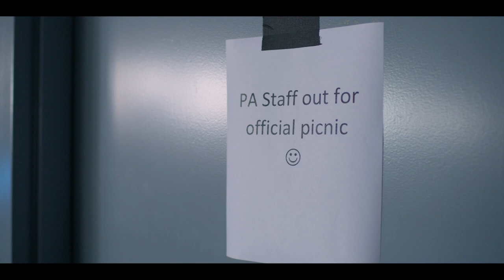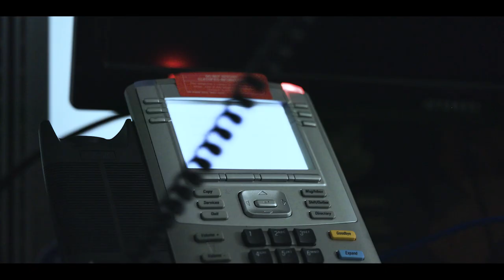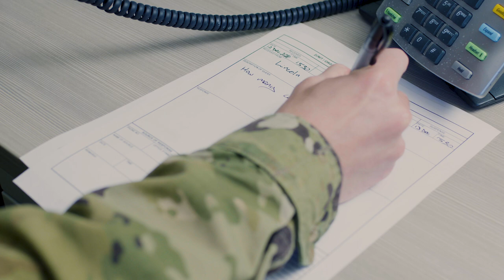Blank Slate: Crisis Communication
"Blank Slate" is a video series to help guide you through the complicated world of storytelling. These videos are designed to help train Air Force Public Affairs Airmen on various aspects of their jobs, to include; Video Editing, Microphone Selection, Flash Photography, and more. Each episode is written and produced by the 3rd Audiovisual Squadron.

This episode focuses on Crisis Communication.